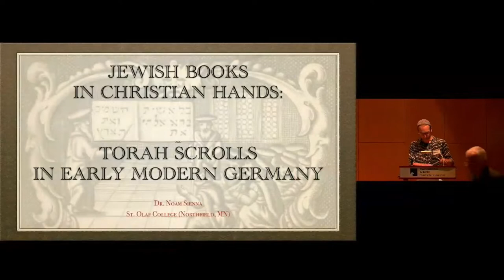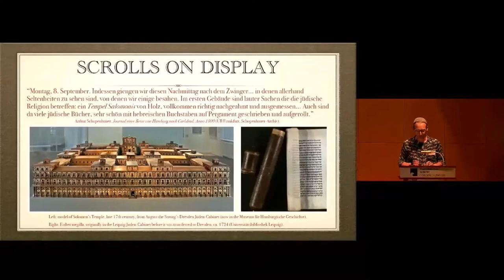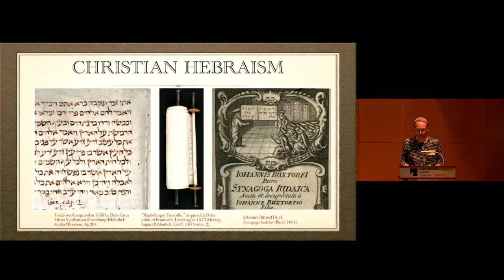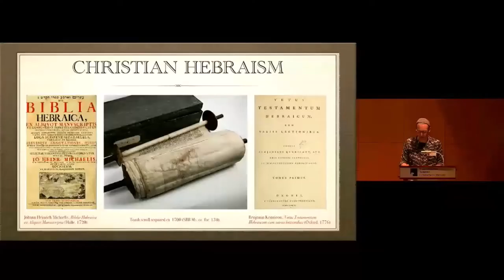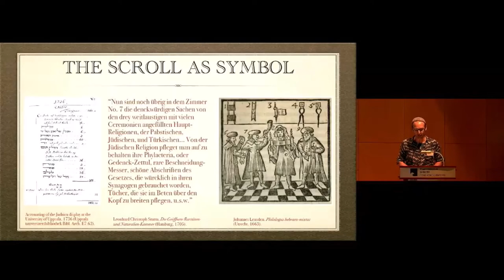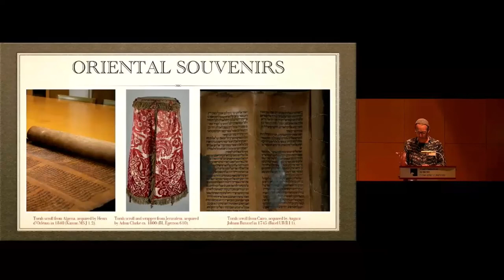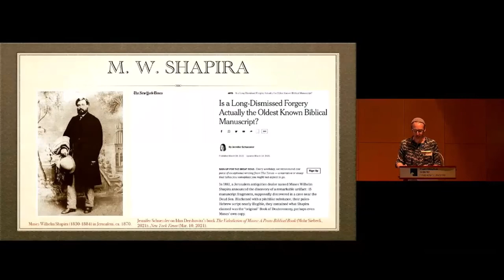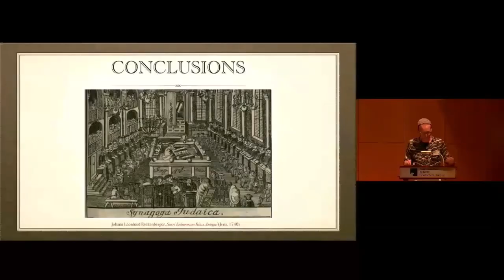Jewish Scrolls in Christian Hands: Torah Scrolls in Early Modern Germany. by Noam Sienna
In this paper, I demonstrate how the meaning of the Torah scroll — a rolled manuscript of the Hebrew Pentateuch — changes as it moves across and between communities, through following how Torah scrolls entered Christian individual and institutional collections in Germany between the 16th and 19th centuries. Drawing on my current book project, I argue that the Torah scroll as a material object becomes a staging site for changing ideas about Jews and Judaism. Analyzing selected case studies of how individuals and institutions sought out, acquired, and studied Torah scrolls, I demonstrate how Torah scrolls served as useful objects for Christian scholars in early modern Europe, bearing witness to their imaginations of a Biblical past. As they began asking new questions about the Bible and its text(s), they sought out Torah scrolls in the hopes that they might offer a way to access Biblical truth without having to work through the lens of the rabbinic tradition. Over the course of the 19th century, while it had become clear that the Torah scroll would not offer the hoped-for textual insights, it took on a different significance: as a pedagogical tool for illustrating the world of the Bible, and in particular the original form of the text as Jesus knew it. In the larger international context of how Jewish and other Oriental manuscripts entered academic collections, this paper demonstrates the importance of attending to provenance and acquisition histories to fully understand the history of a collection and its constituent books.

Dr Noam Sienna (Ph.D. University of Minnesota) is a sofer, author, and Jewish educator in Minneapolis.